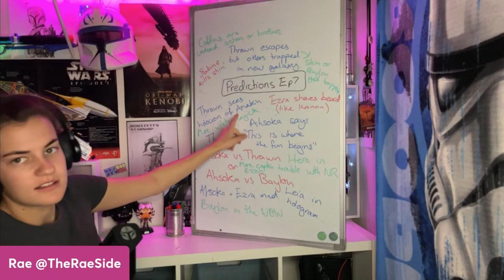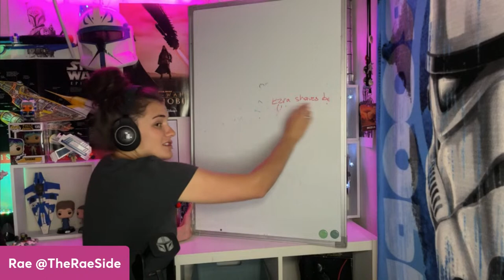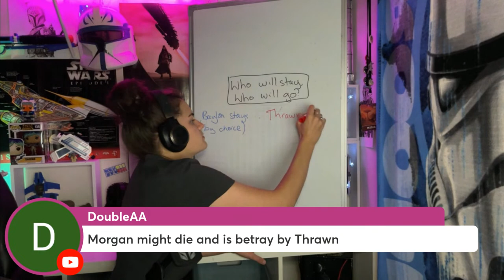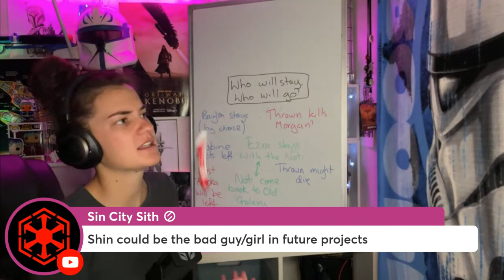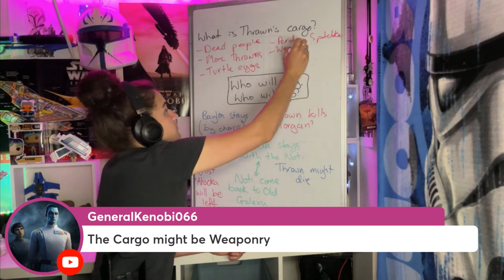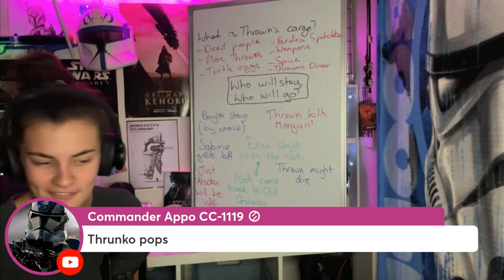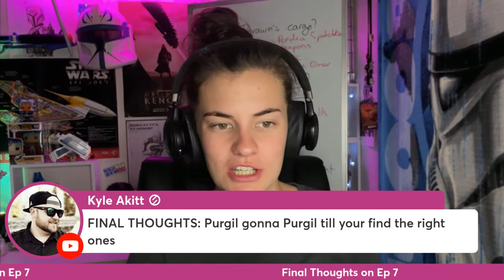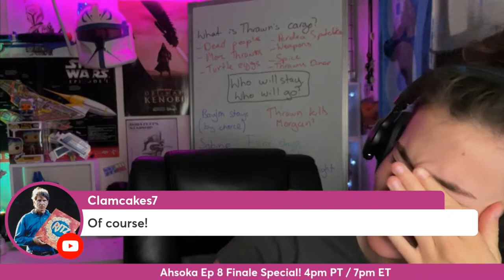Ahsoka Episode 7 "Dreams and Madness" Fan discussion LIVE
Special Note: This content was prepared and held during the 2023 WGA and SAG-AFTRA strikes. Without the labor of the writers and actors currently on strike, all the Star Wars media being discussed here wouldn't exist. I stand in support with all those currently on strike.